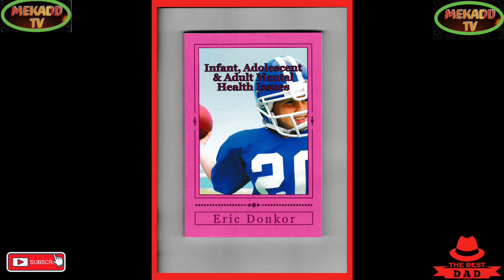news vlogging CHANCELLOR KWARTENG PROFESSES GOVERNMENT WILL NOT PROCEED WITH THE 45P TAX CUT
CHANCELLOR KWARTENG PROFESS GOVERNMENT WILL NOT PROCEED WITH THE 45P TAX CUT